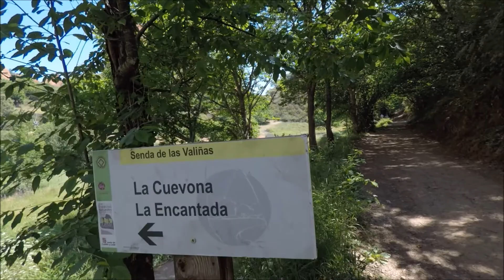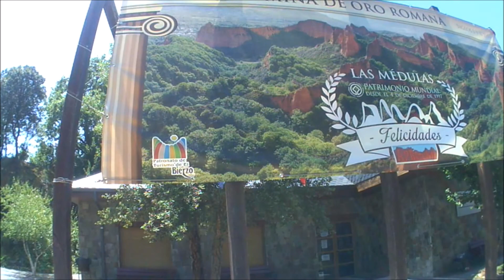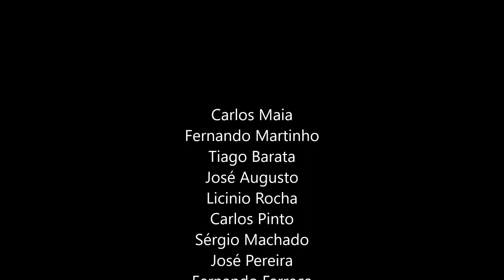Las Medulas - Espanha